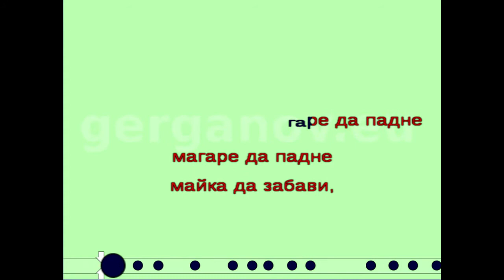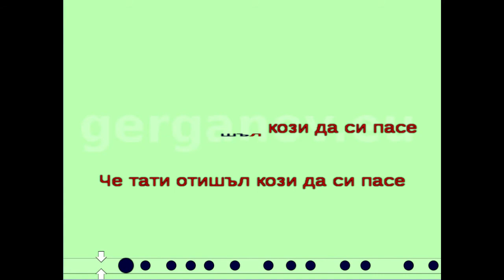SB караоке - Дзън дзън Ганке ле